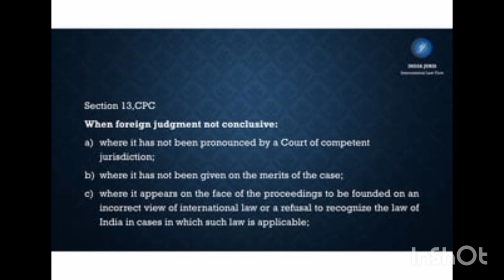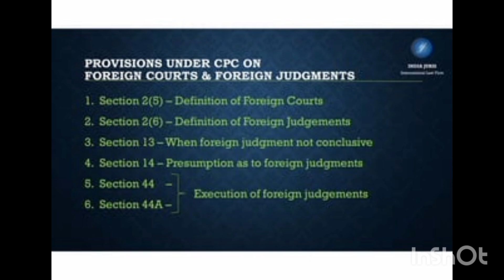FOREIGN JUDGEMENT IN TAMIL-CPC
Created by InShot with karthik#cpc in tamil#foreign judgement in tamil#llm studylaw sec 13 of cpc#sec 44A of cpc#ep on foreign judgement important short notes for llb exam